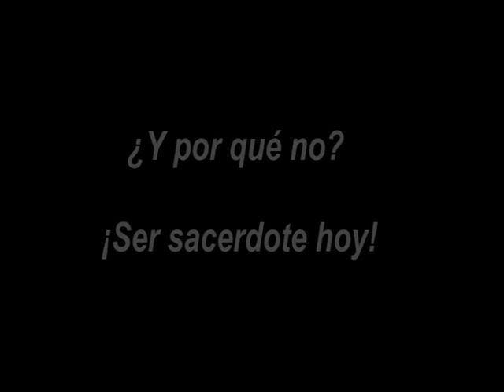Seminario Conciliar de México, El amigo fiel.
Video con invitación vocacional. Para tí joven que te sientes llamado a seguir a Cristo. Ánimate, te necesitamos.